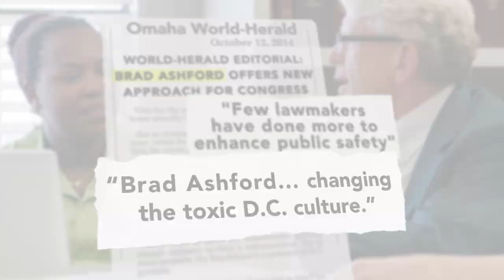Brad Ashford - "Lee Terry is Desperate"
Lee Terry is completely desperate.

The World Herald says Terry’s ads are “distortions”, “show disrespect for Nebraska voters”, and should be withdrawn.”

“These ugly ads ignore… facts that voters need to make an informed decision…We have examined (the facts) and endorsed Ashford.”

 “few lawmakers have done more… (for)…public safety.”

Electing “Brad Ashford” will help change “the toxic D.C. culture.”

I’m a Republican. I’m a lifelong Republican …It’s time for Lee Terry to go.